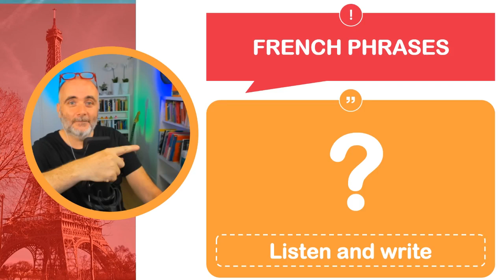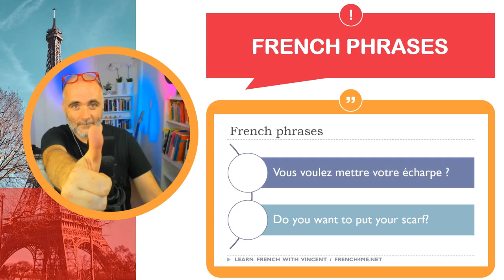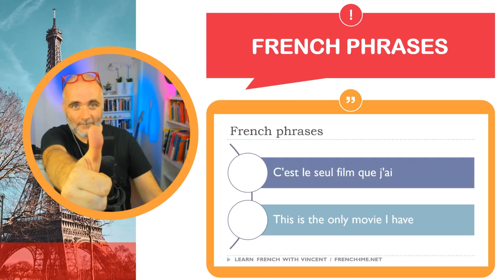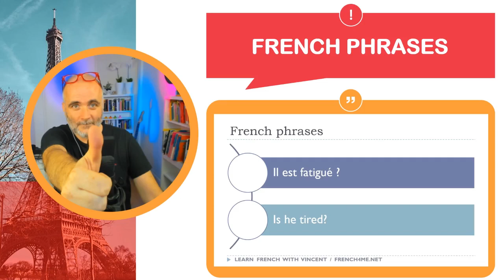30 Minutes of French Dictation: A Language Learning Challenge Like No Other # Part 209